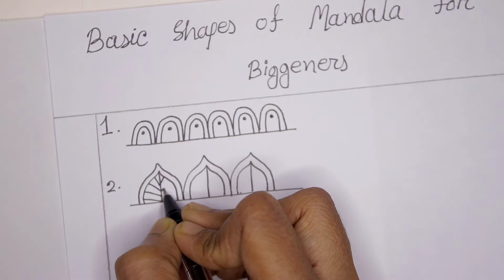How to Draw Mandala Basic Shapes for Beginner Step by Step Part -4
Oil Pastel Color Painting Tutorials

Easy Diy Craft And Art Ideas

If you have any suggestions or feedback regarding this video, let it share in the comment. Because your response is valuable to us.